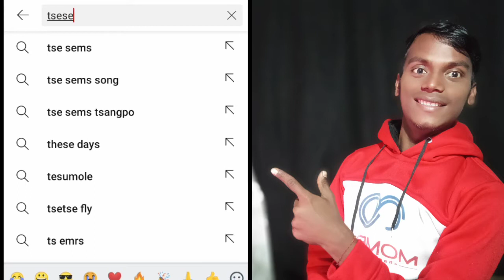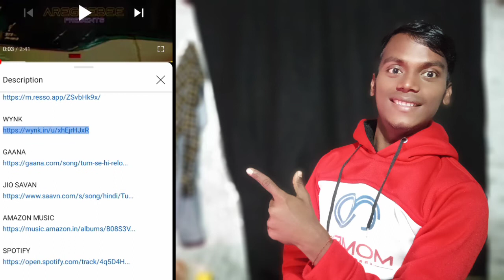how to use no copyright Bollywood song hindi no copyright song kaise use kare goraul tv